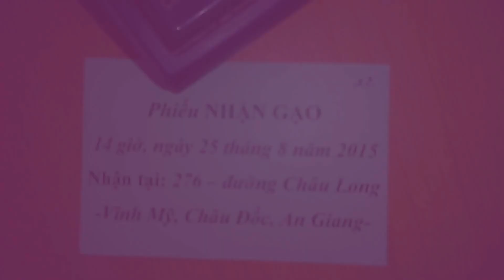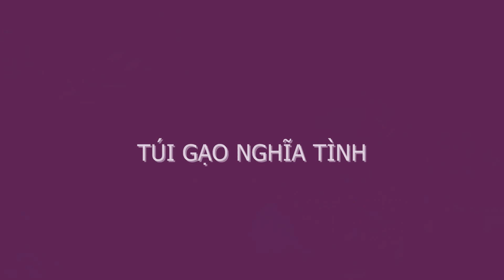Túi gạo nghĩa tình